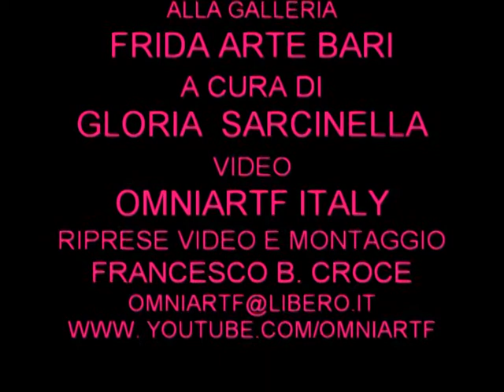DINO SAMBIASI ---GRAFFITI PEOPLE (omniartf italia-fbcvideoproduction)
Personale del pittore Dino Sambiasi a cura di Gloria Sarcinella -bari